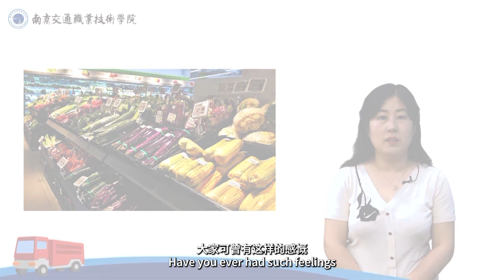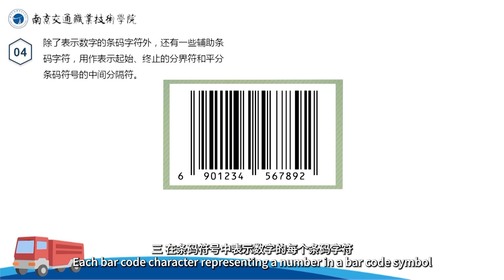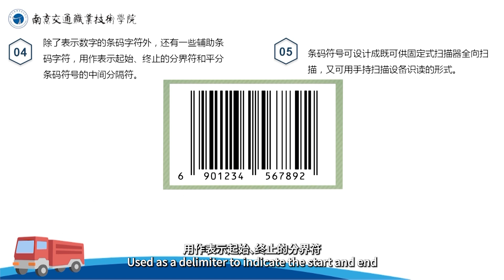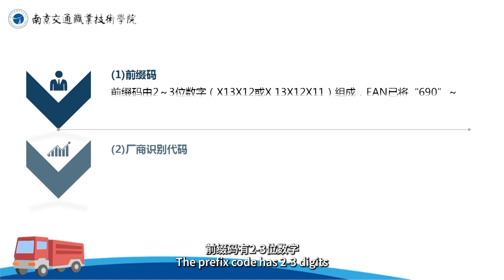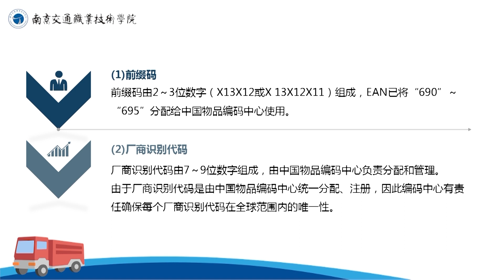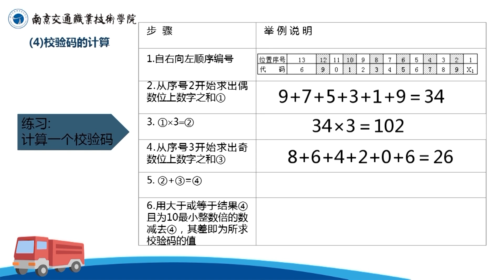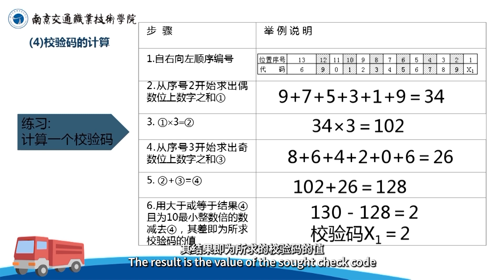4.10 Product Barcode Awareness I